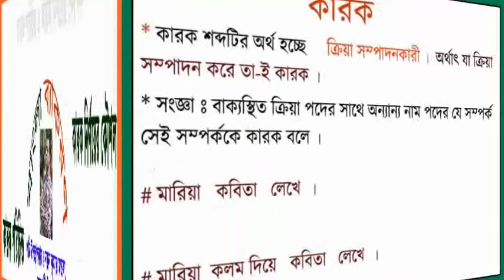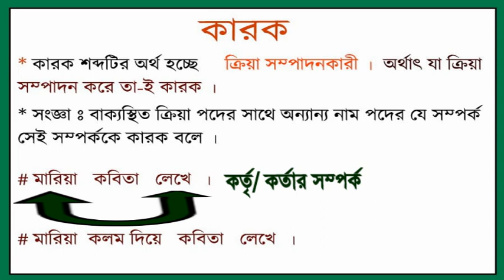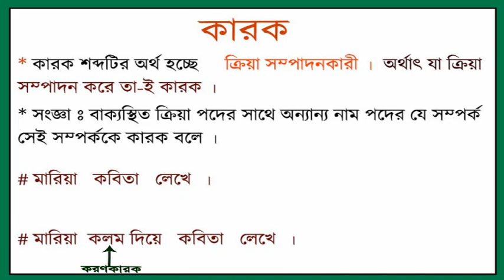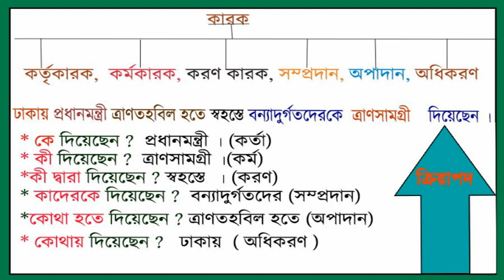কারক পরিচিতি ও নির্ণয়ের কৌশল ।Bangla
শর্টকার্ট নয়  বরং বুঝে শিখুন আজীবন মনে থাকবে ।

কারক ও বিভক্তি মনে রাখার কৌশল
কারক ও বিভক্তি
কারক
বিভক্তি মনে রাখার কৌশল
karok bivokti in bengali
karak vibhakti in bengali
কারক ও বিভক্তি নির্ণয়ের সহজ কৌশল
 কারক বিভক্তি চেনার সহজ উপায়